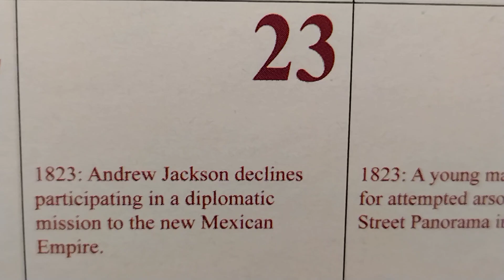A Snapshot of March 23rd, 1823